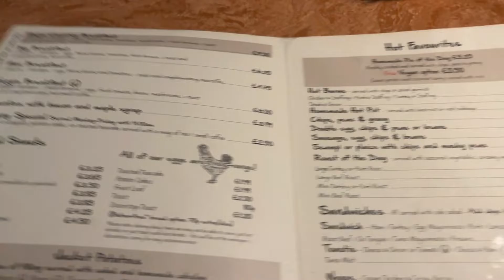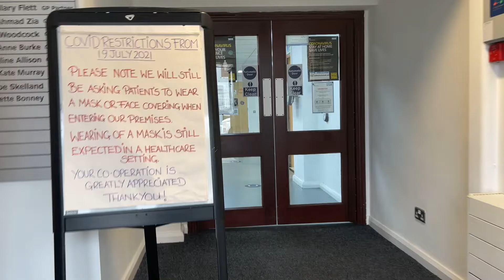NOSSA FAMILIA VAI AUMENTAR + CAFE DA MANHA INGLES + COMPRINHAS !!!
Oi Gente!!!